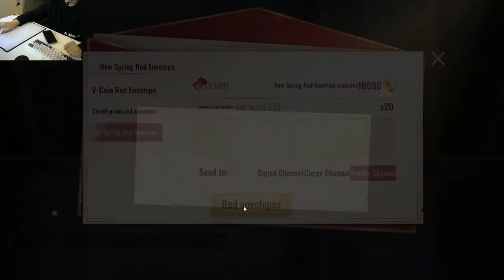Two bots play Cyber Hunter